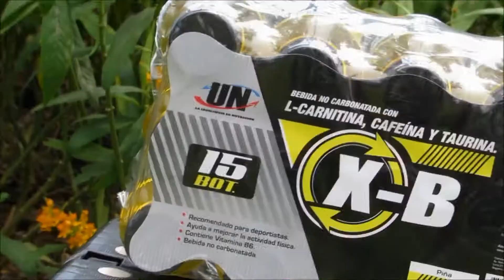Esculpiendo el cuerpo con X B de Universe Nutrition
Aumenta tu energia y quema grasa con X-B de Universe Nutrition